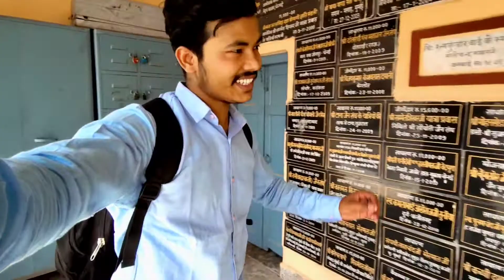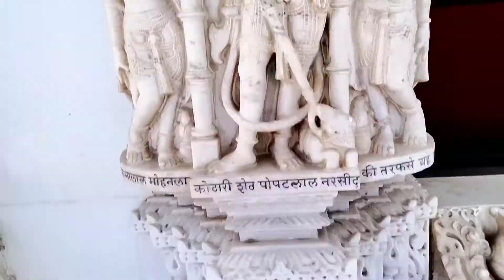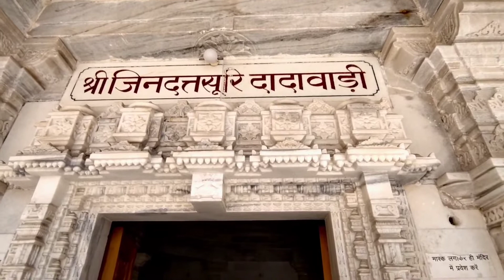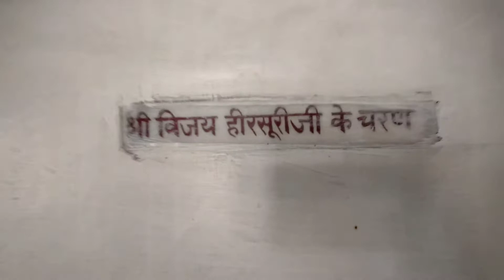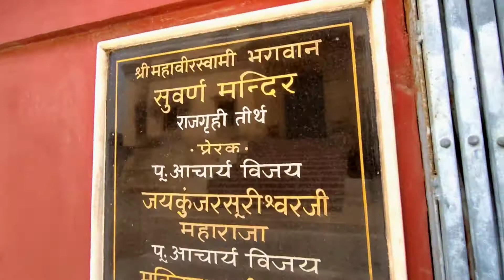Naulakha Mandir Rajgir ||Rajgir Tourism Place जानीए नौलख्खा मंदिर का इतिहास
I hope u guys like this video if yes then give this video alike comment and also shere it with your friends suscribe to my chennel if you want to see more of me and also press the bell icon to stay update ..❤️👍